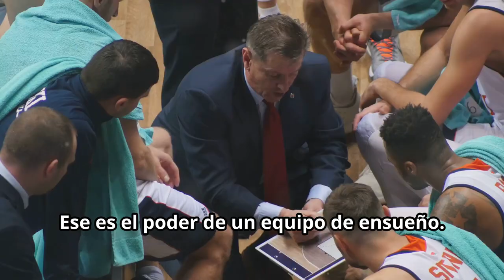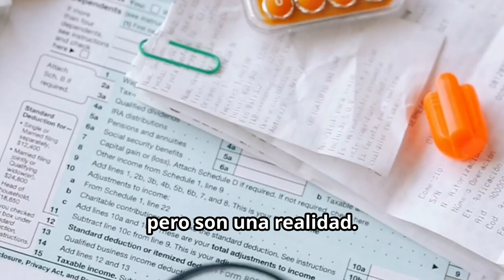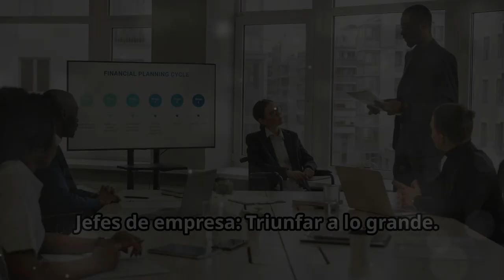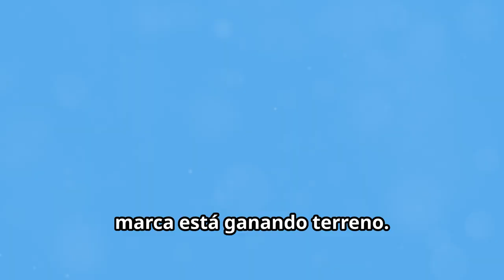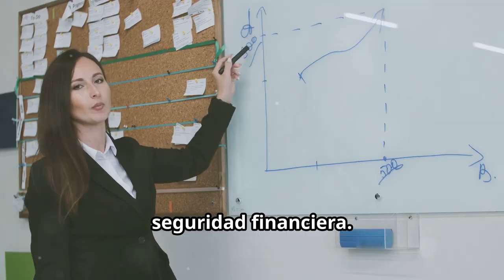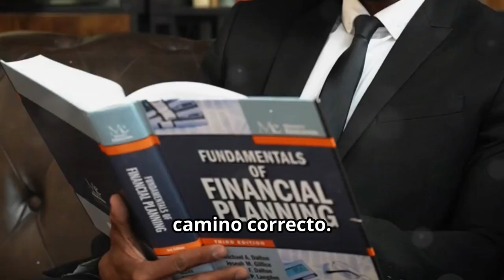De la Ruina a Millonario: Pasos Reales NECESARIOS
00:00 - Construyendo Tu Equipo Soñado
01:41 - ¡No Pierdas Dinero!
02:18 - La Protección es Clave
02:52 - Haciéndolo en Grande
04:29 - Tu Viaje hacia la Riqueza Comienza